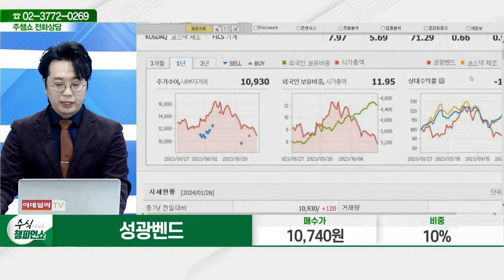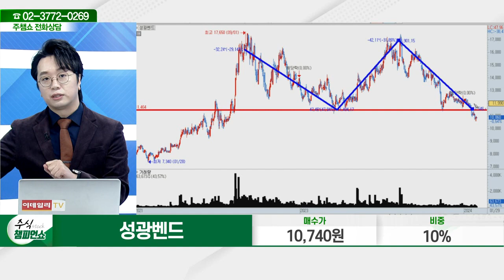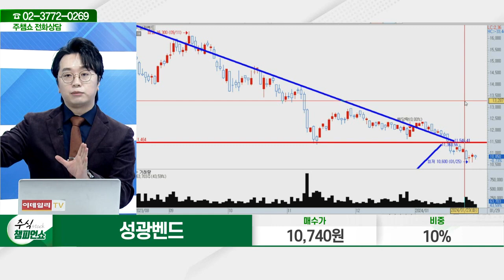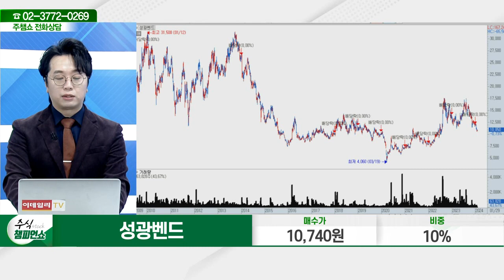성광벤드(014620)_문현진 전문가_종목 상담 (20240129)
2) 유튜브: 이데일리TV 채널›생방송 채팅창